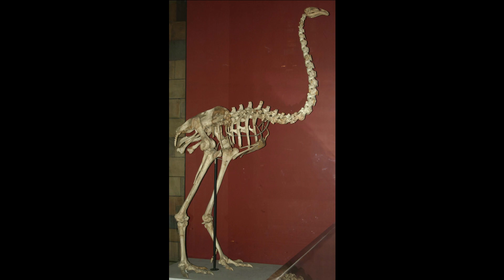Top 10 Stunning Extinct Birds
Discover the top 10 most beautiful and breathtaking extinct birds that once roamed the skies. In this video, we'll take a closer look at each of these stunning birds, examining their unique features and the reasons for their extinction. From the colorful Carolina parakeet to the majestic great auk, we'll explore the stories of these fascinating creatures and learn what we can do to prevent more species from disappearing forever.

Join Curious GenZ as we delve into the natural world and discover the beauty of the past.
No. 10. (00:25) : The Heath Hen
No. 9. (00:57) : Labrador Duck
No. 8. (01:28) : The Moa
No. 7. (01:57) : The New Zeland Kiwi
No. 6. (02:23) : The Dodo
No. 5. (02:56) : The Passenger Pigeon
No. 4. (03:25) : The Ivory Billed Woodpeaker
No. 3. (03:56) : The Huia
No. 2. (04:18) : The Great Auk
No. 1. (04:54) :  Crolina Parakeet